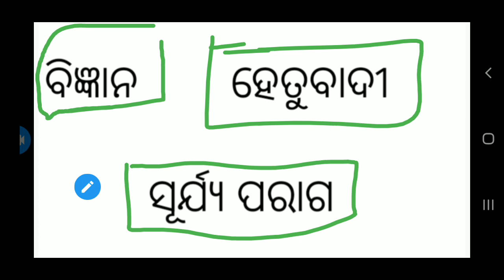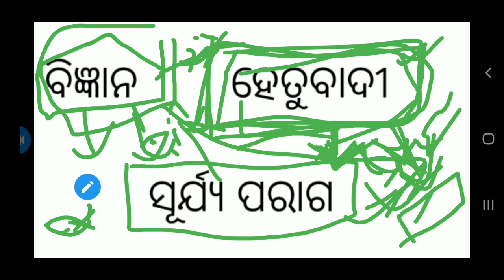ବିଜ୍ଞାନ ହେତୁ ବାଦୀ ସୂର୍ଯ୍ୟ ପରାଗ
ହେତୁବାଦୀ  ବସ ପରମ୍ପରା